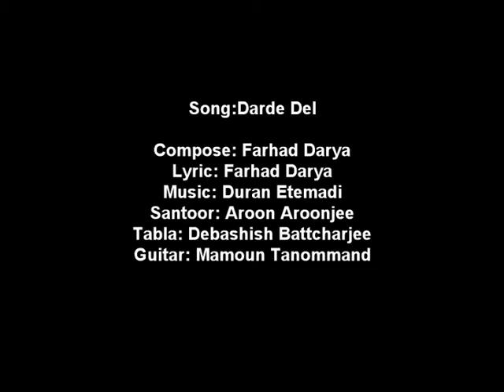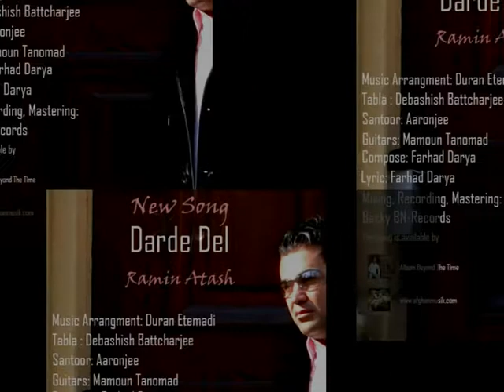Ramin Atash ' Darde Del ' رامین عطش [ only AUDIO]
Song: Darde Del
Compose: Farhad Darya
Lyric: Farhad Darya
Music Arrangment : Duran Etemadi
Violin: Indradeep
Tabla: Debashish Baatchaarji
Santor: Arron
Recording & Mastering: Backy BN-Records
رامین عطش
"east european music" ramin atashramin afghan rashed afghani music afghanistan song new april 2010 farhad darya mai 2011 valy ahmad shams mostamandi jawed sharif khaled kayhan delagha sorood habib qaderi sediq shubab shabab taher elias shahna girls dance attan qarsak qataghani kabul mast pashto dari afghansaaz